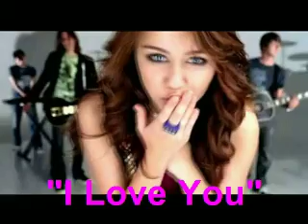Miley/Nick/Selena - Teardrops On My Guitar